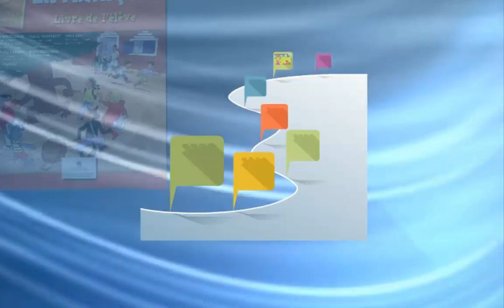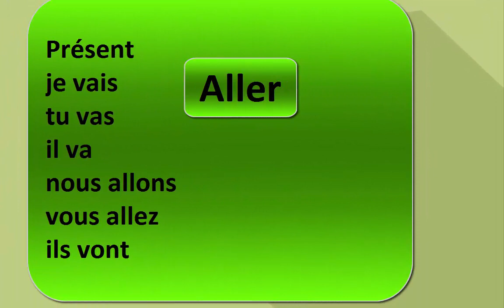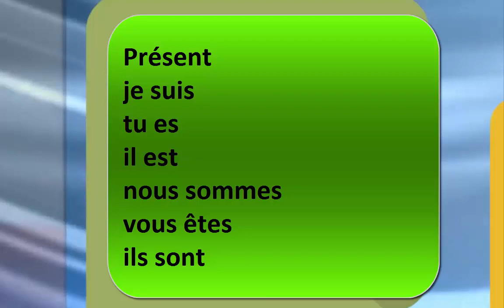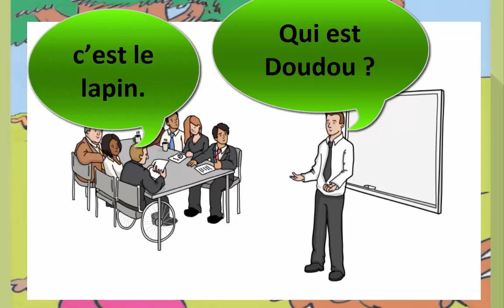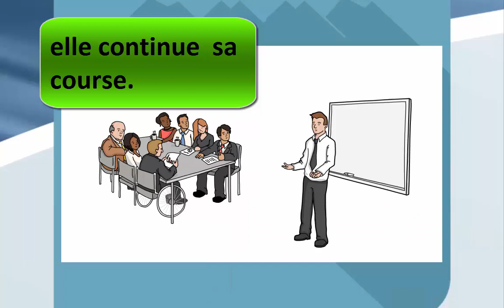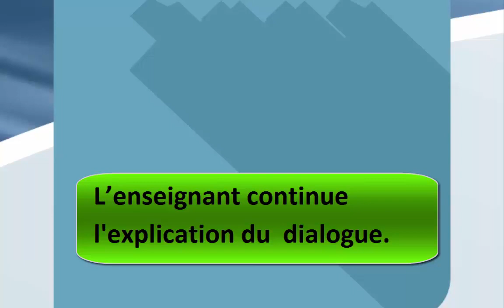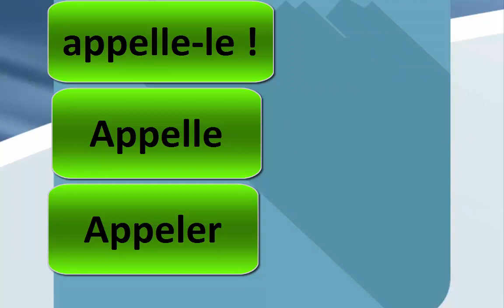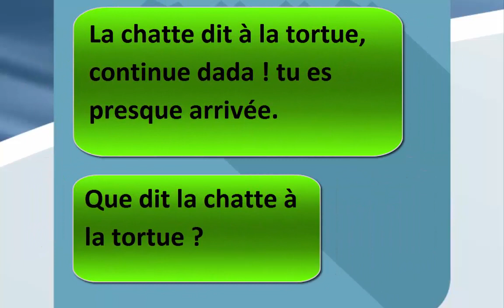Français, 3ème année pr, Nos amies les bêtes, L86